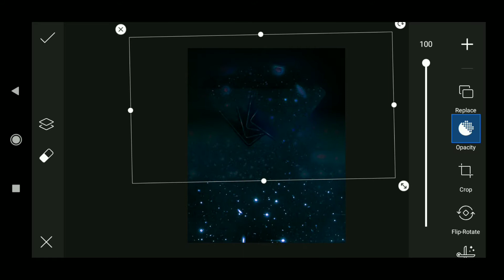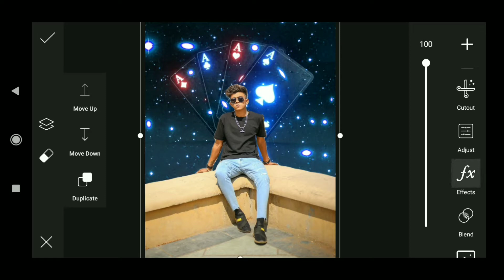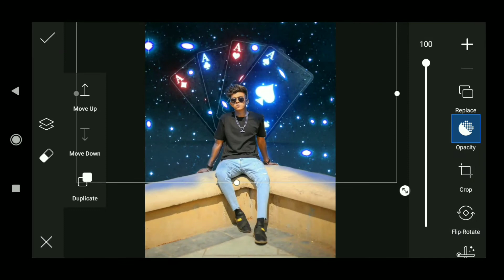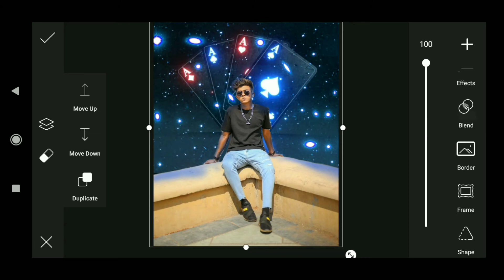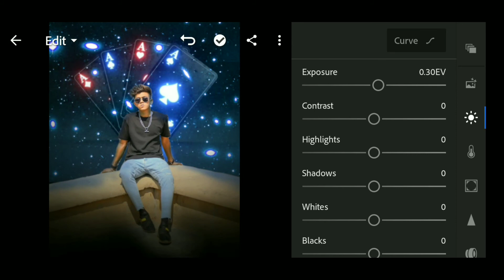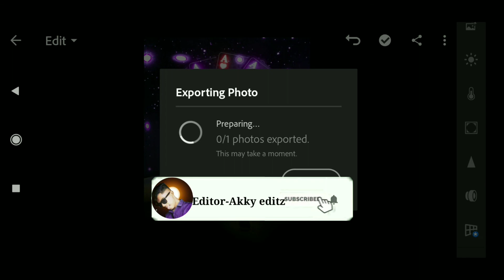Picsart Ikka Card Photo Editing | Ikka Card Background Change Photo Editing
Ikka Card Photo Editing in Picsart

Ikka Card background change Photo Editing

(About This Editing)

In this video I'm gonna show you how to Edit Ikka photo editing in PicsArt.

1. Ikka Card Photo Editing
2. Ikka background change Photo Editing
3. Ikka Card Photo Editing Snapseed
4. Ikka Card Photo Editing Snapseed
5. Ikka photo editing tutorial